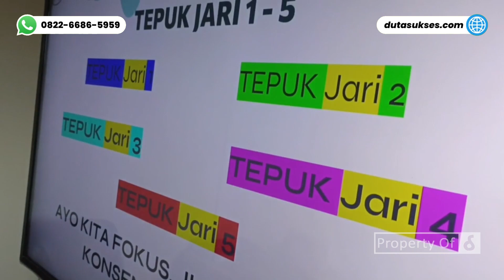BERSEMANGAT! 0822-6686-5959, Inhouse Training Soft Skill | PT. Haleyora Power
Klik , Training Service Excellent, Training Standard Grooming, Training Komunikasi Efektif.

Training Soft Skill (Standart Grooming, Pelayanan Prima, Komunikasi Efektif) Tim Bill Man Haleyora Power Banten Batch 10. Tgl. 4  April 2023

1. Premium Untuk HRD atau Penanggung Jawab (Dapatkan Info Event, Promo, Literasi menarik) =

1. Cleaning / OB
2. Housekeeping
3. Driver
4. Security
5. Gardening

1. Spiritual Motivation
2. Service Excellent
3. Leadership Skill
4. Teamwork Building
5. Presentation Skill
6. Public Speaking
7. Effective Communication
8. Problem Solving & Decision Making
9. Attitude, Aptitude & Altitude
10. Inisiatif & Time Management
11. Manajemen SDM/HRD
12. 12 Jurus Rezeki Dahsyat

TRAINING RELIGI
1. Wudhu & Sholat
2. Al-Qur'an
3. Bahasa Arab

Admin Training Hard Skill : 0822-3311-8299
Admin Training Soft Skill : 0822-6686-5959
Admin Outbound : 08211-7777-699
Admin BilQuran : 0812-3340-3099